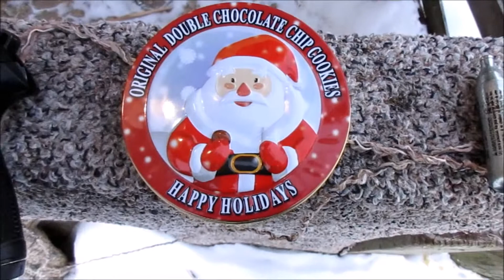Umarex Beretta PX4 Storm Pellet/BB Pistol!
In today's episodes I get my hands one the Umarex Beretta PX4 Storm Air Pistol, and I'll show you what it can do to cans and more.